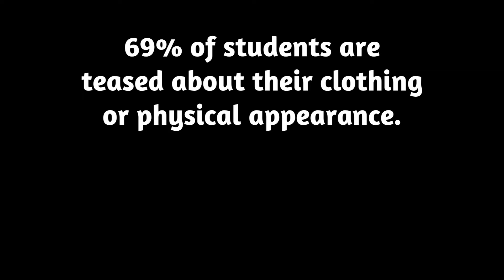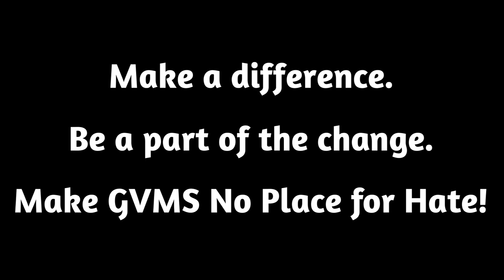No Place For Hate 19-20